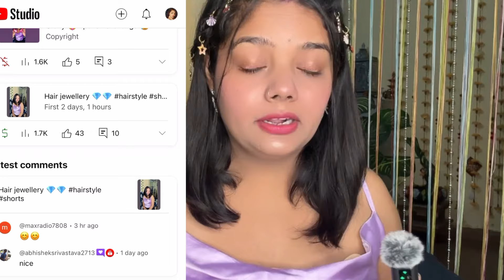इतना सारा पैसा from YouTube 🤑🤑 | YouTube earning | कभी नहीं सोचा 👏👏🫶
YouTube earnings | earning money from YouTube | YouTube payments  | YouTube money